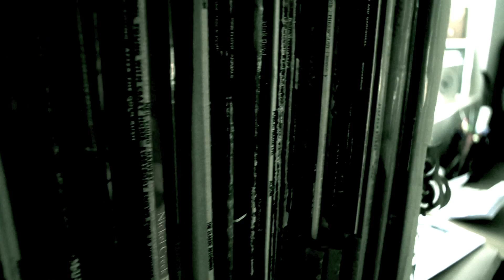Jack Brett - EP Promo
My solo EP will be released on 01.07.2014 on JBR Records.

Available on CD directly, with online distribution at a later date.